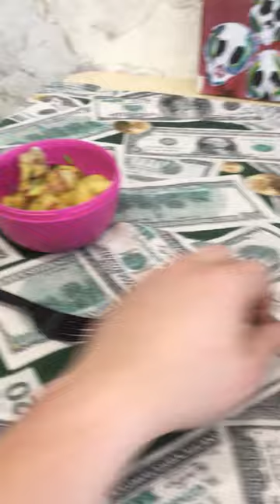Муж вернулся с командировки, а жена…